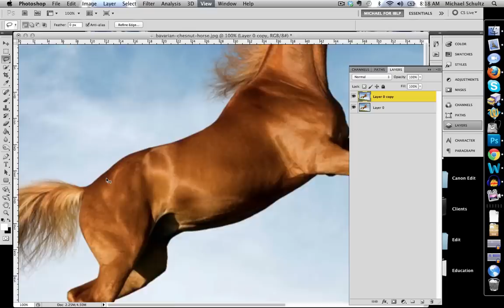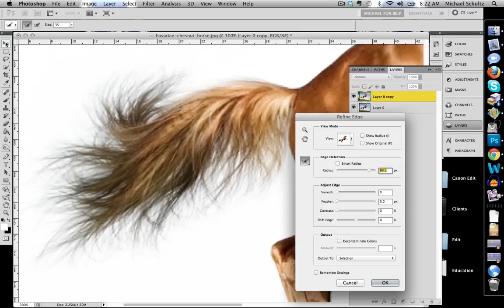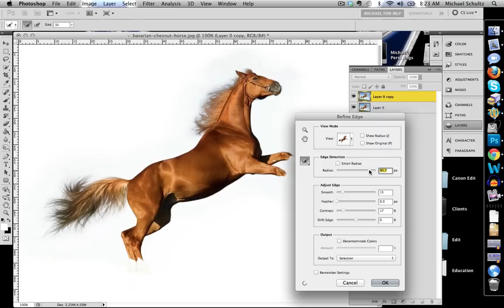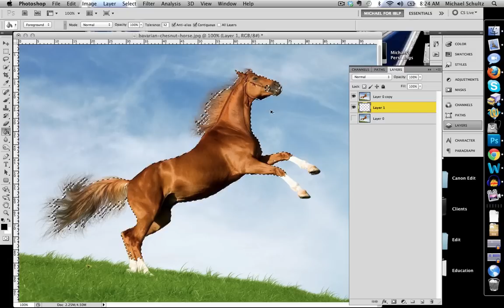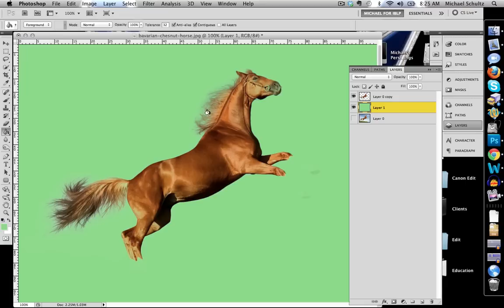How to Quickly Select Images - Cut Out Detailed Images in Photoshop CS 5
This video covers details on how to effectively select/cut out parts of an image in Photoshop without using the pen tool. It shows how you can select detailed portions of an image (such as hair) without losing detail and without taking 4 hours to do it. This video is meant to plant a seed that will allow you to be creative and try the tools out for yourself and experiment with them. Practice makes perfect!